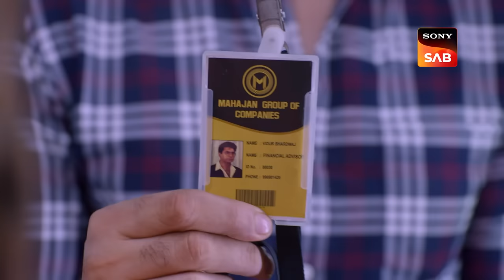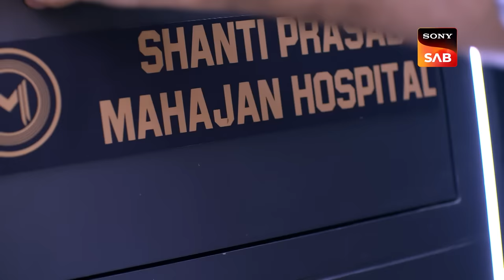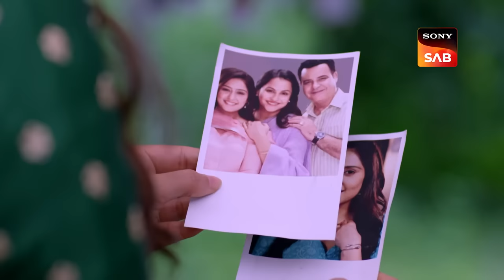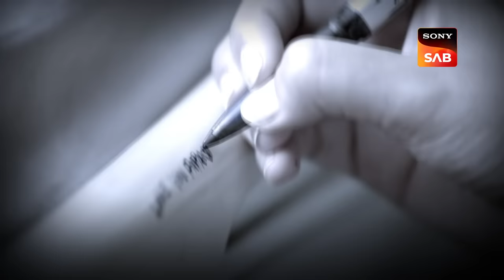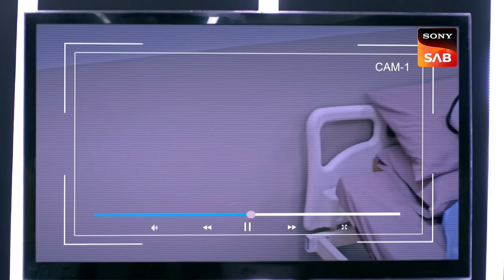Shocking CCTV Footage | Vanshaj | Ep 86 | Full Episode | 19 Sep 2023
Episode 86: Shocking CCTV Footage
DJ follows Yuvika as she and Neel enter the Mahajans' office. By using Vidur's card, Neel and Yuvika enter the top management CCTV room and check for the footage of the hospital. The CCTV footage reveals something startling to Yuvika about her father. DJ comes to the room as he hears a ringtone as he searches for Yuvika. Neel afterward tries to comfort Yuvika. What did Yuvika see in the footage? To find out what happens next, watch the episode!